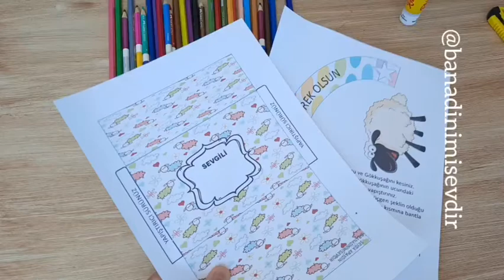Kurban Bayramı Tebrik Zarfı Etkinliği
Etkinliğe instagram @banadinimisevdir sayfamdan ulaşabilirsiniz  .

Bu etkinlik Kurban Bayramı Etkinlikleri Kitabımdan sadece bir etkinliktir

Etkinliğin tasarımı bana aittir.